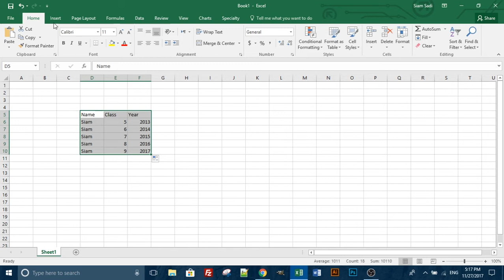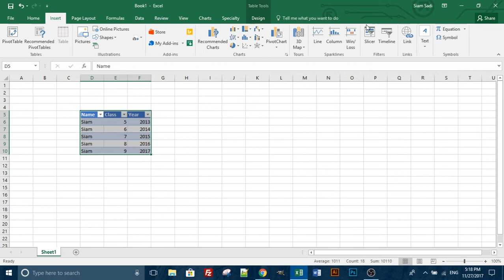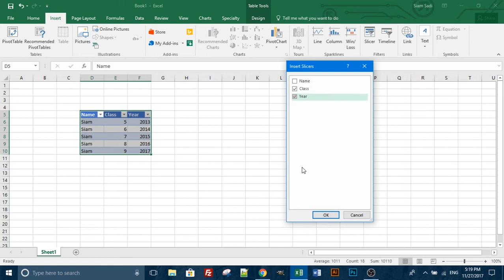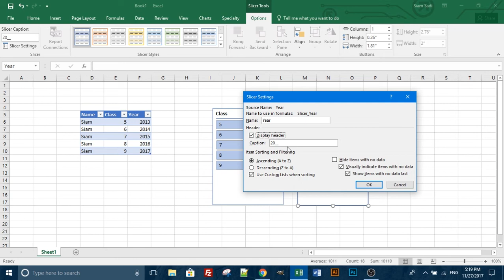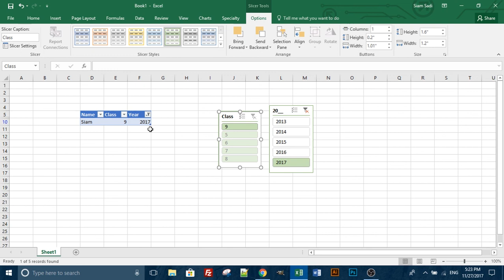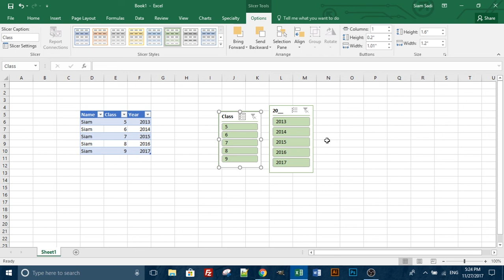Microsoft Excel Tutorial Bangla 19 - Slicer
Lean How to use or customize slicer in excel by LearnSolo.
The whole video is about slicer in excel, use of slicer in excel also Learn more about Microsoft Excel by watching our videos.

Thanks.
Siam Sadi Khan